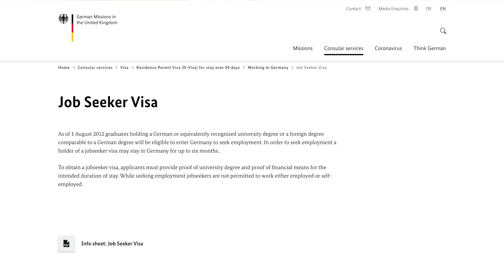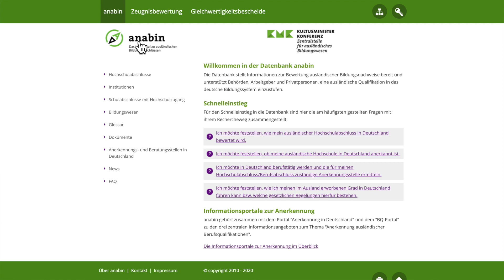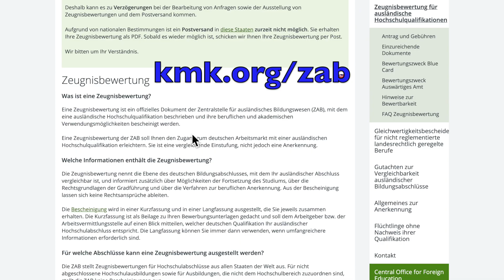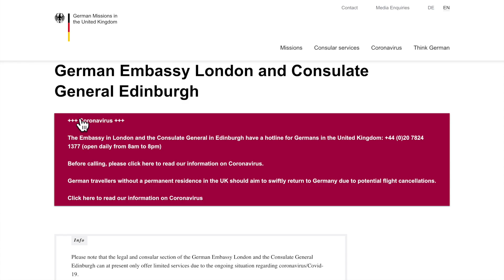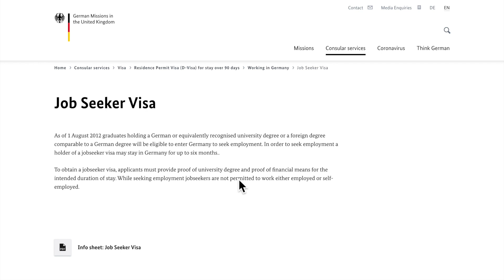【德國工作】如何申請德國找工作簽證，求職簽證 German job seeker visa 来德国找工作 | 可能是最便宜的移民歐洲的方法 | 德國jsv 超低成本移民歐洲🇪🇺🇩🇪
樂樂為大家介紹自己是如何申請到德國 Jobseeker visa 求職簽證來到德國求職的。
不會德語，沒有德國學歷也没有关系。有問題歡迎留言喔！

內容：
0:00 德國JSV是什麼
0:45 在哪裡申請JSV
1:03 德國JSV需要的材料有哪些
3:47 在大使館/領事館的官網預約簽證申請面試
4:10 申請要等多久
4:24 不會德語能在德國找說英文的工作嗎？
4:40 得到簽證之後要做什麼
4:53 找工作簽證可以工作嗎？
5:01 德國工作簽證有普通工簽和藍卡兩種
5:30 德國藍卡的優勢
5:49 創意類的職業可以申請自由職業者簽證
6:08 哪些行業、職業容易求職
6:25 別人的故事